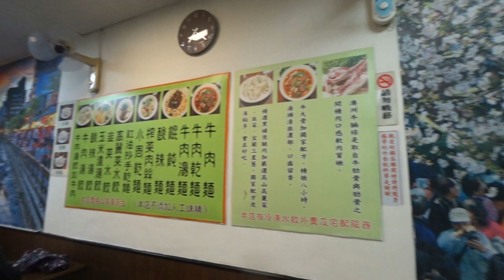小周牛肉麵【淡水老街】 - 新北淡水 Tamsui Old Street, New Taipei Tamsui (Taiwan)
小周牛肉麵主打是牛肉麵跟水餃,也有人推薦炒飯,店裡面只有一對夫妻(老闆),跟他們的小孩招呼客人,小孩負責上菜跟收碗盤.